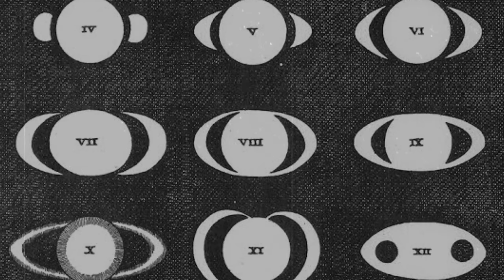शनि ग्रह के रिंग्स कैसे बने ? | How Saturn Got It's Rings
In this captivating video, we delve into the awe-inspiring story of how Saturn, the ringed giant of our solar system, acquired its magnificent rings. Join us on a mesmerizing journey through space and time as we explore the fascinating scientific explanations behind this celestial spectacle. and most awaited question is covered in this video about saturn rings and this science behind origin of saturn rings will amaze you so, Discover the mysteries, theories, and awe-inspiring visuals that showcase the incredible beauty and wonder of Saturn's rings.